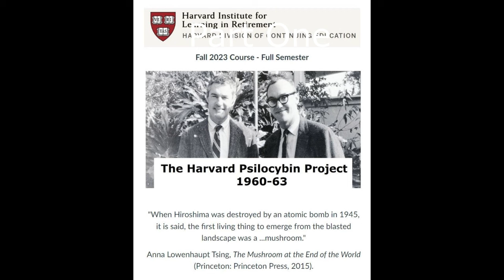Harvard Psilocybin Project - -Session 11 - Gunther Weil - Part 1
Part 1
Session 11 of 'The Harvard Psilocybin Project' seminar transpired on November 28, 2023, within the auspices of the Harvard Institute for Learning in Retirement. Gunther Weil, an esteemed guest speaker, featured prominently as a central figure within the project spearheaded by Timothy Leary and Richard Alpert. The initiative was under the direction of David McClelland and unfolded at the Harvard University Center for Research and Personality. Notably, the project engaged in a comprehensive program of research involving consciousness-altering substances from 1960 to 1963.